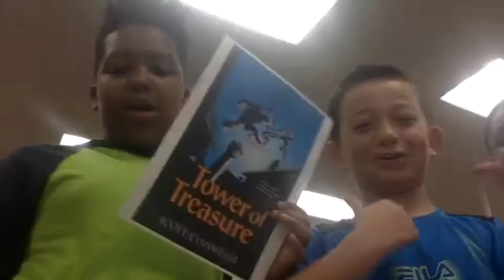TOWER OF TREASURE